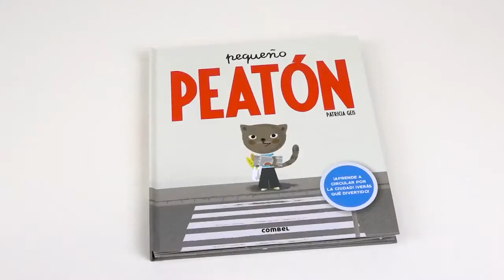Libro infantil Pequeño peatón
Pequeño peatón es un libro infantil e interactivo lleno de solapas y un montón de sorpresas en cada una de las páginas, con ilustraciones preciosas.